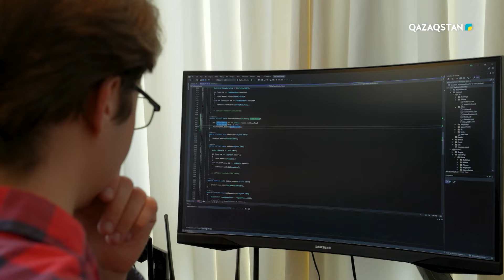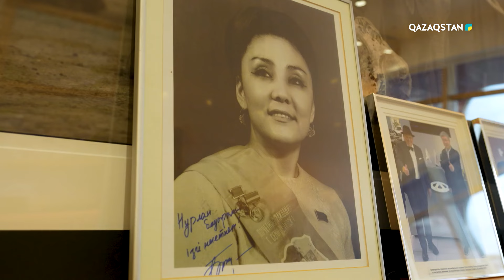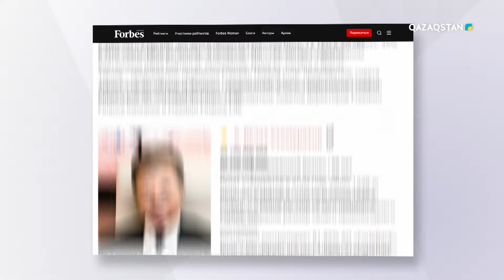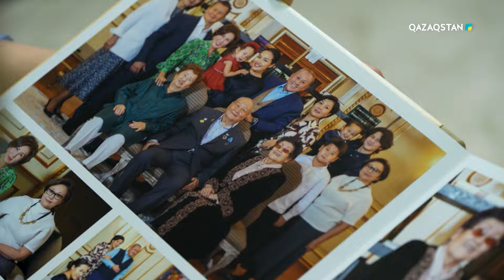«МЕЦЕНАТ. Нұрлан Смағұлов». Арнайы жоба